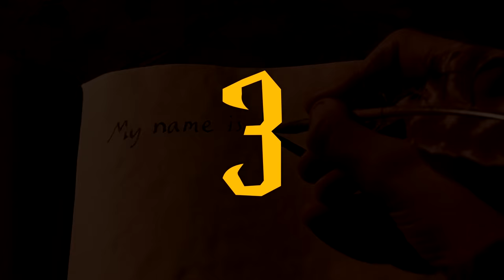7 VĚCÍ, KTERÉ SI MYSLÍTE KVŮLI FILMŮM, ALE NEJSOU PRAVDA! [Harry Potter]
Porovnávání filmů a knih je klasickým formátem na tomto kanále. Série momentů, které z filmu neznáte, je ostatně jednou z nejúspěšnějších. Dnes se podíváme na něco podobného, ovšem nezaměříme se jen na jeden film, ale na celou sérii.
Pokusil jsem se totiž, i s pomocí vašich komentářů, vybrat věci, které filmy vyobrazily určitým způsobem, které se ale nezakládají na knižní předloze. Takové momenty pak jsou schopny poplést hlavu i zkušenému potterheadovi a může tak nabýt dojmu, že tomu bylo úplně jinak.
A právě proto se podíváme na 7 věcí, které si myslíte kvůli filmům, ale nejsou pravda.